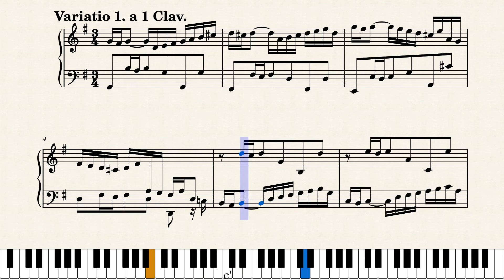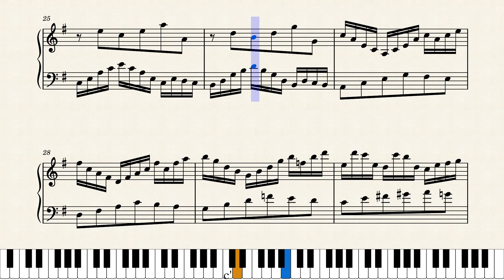Goldberg Variation,BWV988,Variatio 1. a 1 Clav. – J.S.Bach